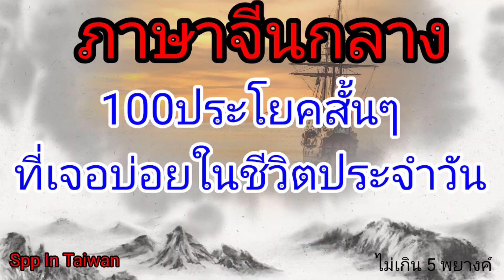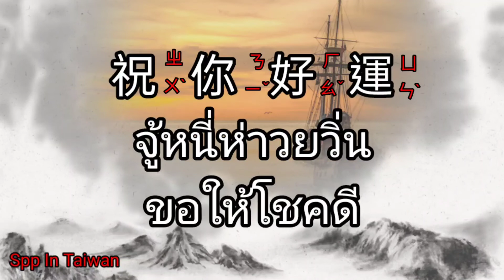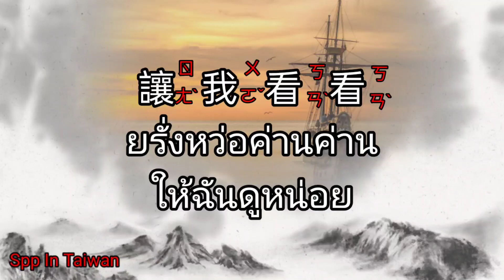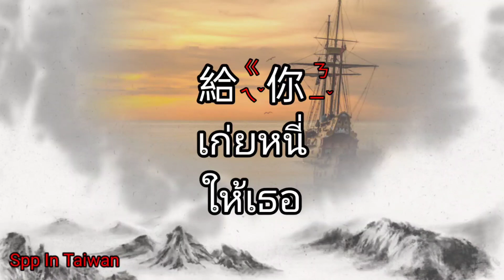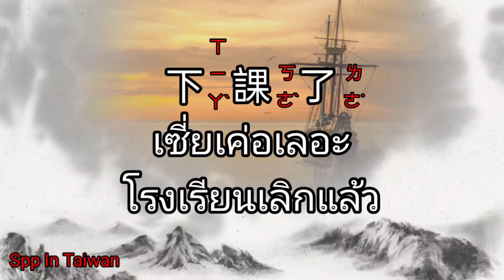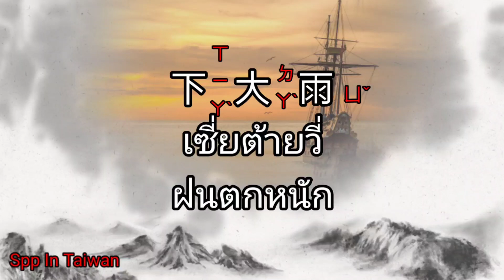ภาษาจีนกลาง/ในไต้หวัน100ประโยคสั้นๆที่ใช้บ่อยในชีวิตประจำวัน